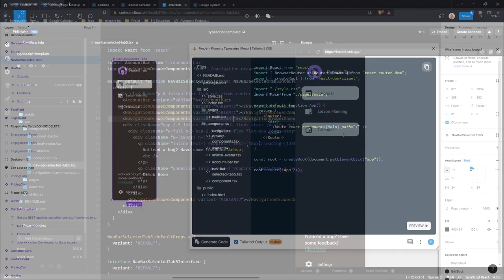FireJet - Figma to Tailwind in 30s